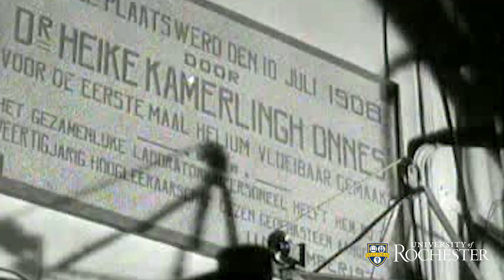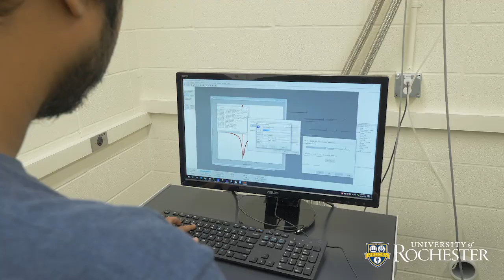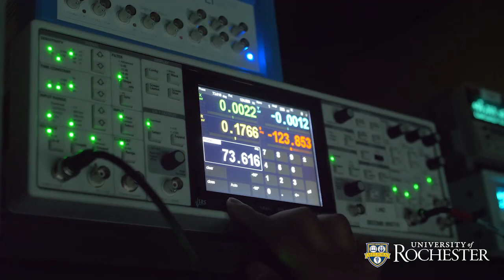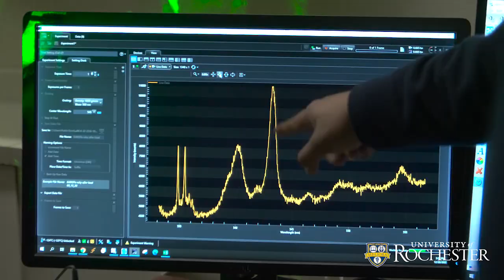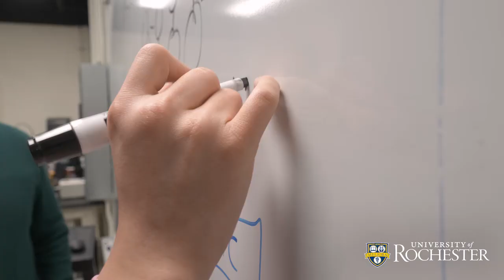Reddmatter: The Future of Superconductivity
Researchers not only raised the temperature, but also lowered the pressure required to achieve superconductivity.

Credit: University of Rochester / AJ Pow